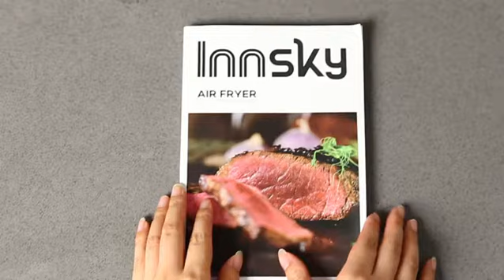Innsky 5 5L Friggitrice ad Aria in acciaio inossidabile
Puoi conoscere Innsky 5.5L Friggitrice ad Aria in acciaio inossidabile, puoi fare clic

Il video è tutto su Innsky 5.5L Friggitrice ad Aria in acciaio inossidabile ma cerca anche di coprire il seguente argomento:
-friggitrice ad aria calda
-innsky 5.5l friggitrice ad aria calda ricette
-innsky 5.5l friggitrice ad aria recensioni

 Qualcosa che ho notato durante la ricerca di informazioni su Innsky 5.5L Friggitrice ad Aria in acciaio inossidabile era la mancanza di dettagli rilevanti.
 Innsky 5.5L Friggitrice ad Aria in acciaio inossidabile è comunque un argomento di cui so qualcosa. Questo video per questo motivo dovrebbe essere importante e interessante per te.

Segui i nostri video su Innsky 5.5L Friggitrice ad Aria in acciaio inossidabile e altri argomenti simili su

Ora che hai visto il nostro video sul Innsky 5.5L Friggitrice ad Aria in acciaio inossidabile ti è stato d'aiuto?
Per favore, come il video di YT per aiutare altre persone che cercano friggitrice ad aria calda o innsky 5.5l friggitrice ad aria calda ricette :)

Innsky 5 5L Friggitrice ad Aria in acciaio inossidabile DETAILS:
►Grande capacita' da 5,5l & 1.700w di potenzaquesta friggitrice ad aria è adatta per grandi famiglie composte da oltre 5-6 persone e può preparare molto cibo in una sola volta; essa è utile per friggere, cuocere come in forno, grigliare o arrostire con poco olio; la sua grande potenza garantisce che sia più veloce rispetto al forno tradizionale ed la tecnologia del flusso ad aria rende il cibo più cotto in modo uniforme usando pochi o niente grassi
►Realizzato in acciaio inossidabileil rivestimento esterno e le pareti interne sono in acciaio inossidabile, più unico e più robusto rispetto alle altre friggitrici d'aria presenti sul mercato, ed allo stesso tempo la superficie del dispositivo non si surriscalda e quindi non causa ustioni; la parete interna è pure in acciaio inossidabile che, rispetto ad altri modelli di materie plastiche, riduce al minimo il sapore rilasciato durante il riscaldamento
►Struttura quadratala sua struttura quadrata sfrutta al meglio gli angoli ed i lati della cucina o del tavolo da pranzo, occupando il minimo di spazio; quando il cestello viene rimosso, essa smette di funzionare, perciò è più sicuro

Se avete intenzione di acquistare, si consiglia di controllare prima su amazon
È inoltre possibile leggere le recensioni dei clienti reali su amazon prima di acquistare
clicca qui per maggiori informazioni

Confronta con articoli simili
►Innsky 5.5L Friggitrice ad aria calda 8 Funzioni Preimpostate + Funzione di Pausa/Riavvio ricettario plurilingue

►Innsky Friggitrice ad aria 10L, Forno ad aria calda 10 in 1 con Touch Screen a LED digitale

►Princess Friggitrice ad Aria Calda XL 182020

Un altro modello di miglior friggitrice ad aria calda si dovrebbe sapere :
Prova a confrontare con questo :